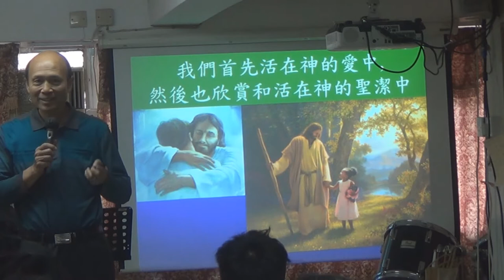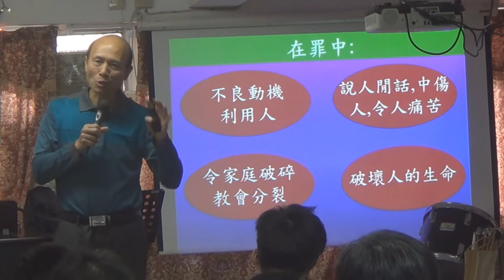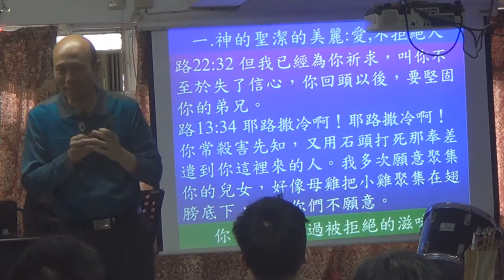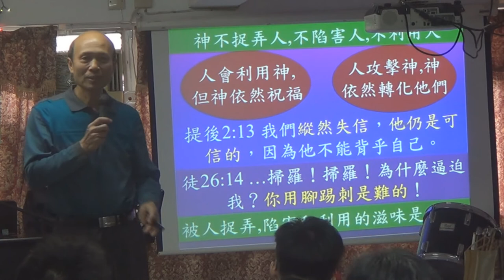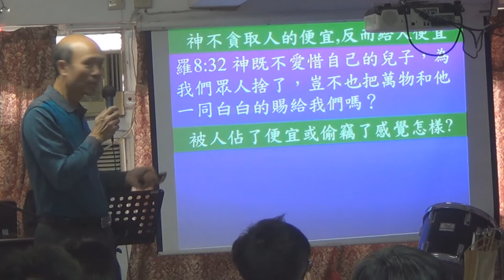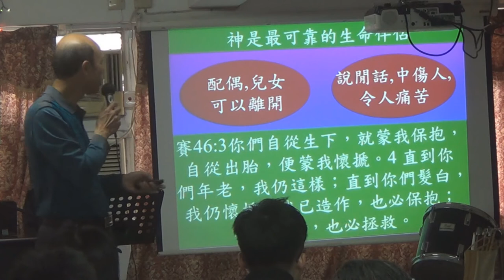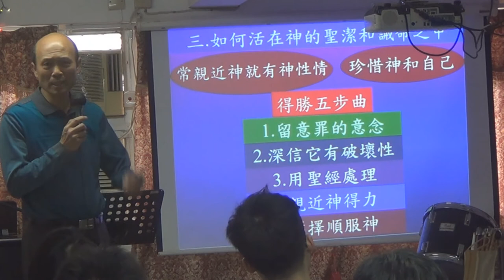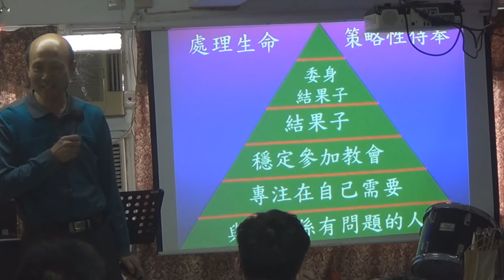欣賞和活出神的聖潔和誡命 葉牧師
欣賞和活出神的聖潔和誡命
1．星期日：3:15崇拜；2:30服事禱告；崇拜後有小組及侍奉訓練課程。
2．星期一：4時服事禱告，7時侍奉訓練課程。